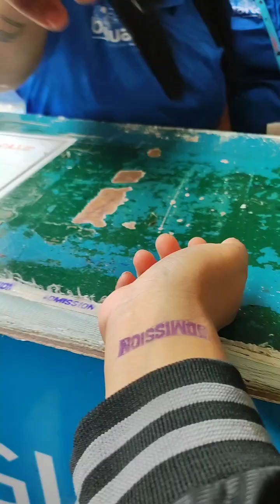Luzon 2023 with College BFFs ❤️😘